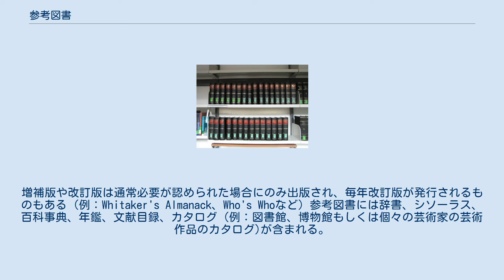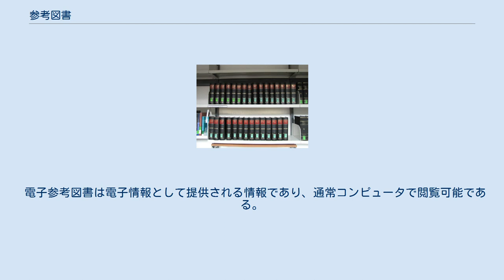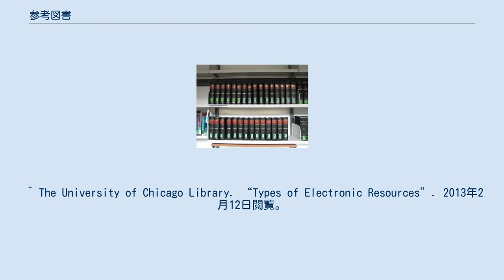参考図書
ブロックハウス百科事典, ドイツ語圏の伝統的な参考図書として一般に知られている 中世百科事典, 中世の内容に特化したドイツ語百科事典 ブリタニカ百科事典第15版: 上段左よりPropedia (緑), Micropedia (赤), Macropedia, 2巻索引 (青) 参考図書 (英語: reference work, reference books) は事実確認のため参照可能な書籍もしくは逐次刊行物である。
 情報は必要なときにすぐに見つけることが出来ることが求められるため、参考図書は通常その内容の全てを理解するというよりも情報の「特定の断片」を参照する際に使用される。
参考図書の多くで使用されている著述形式は参考文献とは異なり、個人の主張を強調するのではなく、事実情報を重視して記述しているという点で有益である。
参考図書の多くは一人による著作物というよりも複数人の共著による編集が行われている。
参考図書には通常索引が書籍の末尾にある。
増補版や改訂版は通常必要が認められた場合にのみ出版され、毎年改訂版が発行されるものもある (例：Whitaker's Almanack、Who's Whoなど) 参考図書には辞書、シソーラス、百科事典、年鑑、文献目録、カタログ (例：図書館、博物館もしくは個々の芸術家の芸術作品のカタログ)が含まれる。
多くの参考図書は電子媒体として利用可能であり、ソフトウェアとしての形態、もしくはインターネットをとおしたオンラインでの使用が可能になっている。
 対照的に、図書館の参考図書は図書館でのみ閲覧可能であり、図書館からの貸出は許可されていない。
このような書籍の多くは図書館内における短期間の閲覧もしくは複写という形態で利用される参考媒体であり、それゆえに貸出される必要がないような参考図書である。
これらの参考図書は常時図書館に配備されており、必要に応じて閲覧、複写が可能である。
他の参照のみ可能な書籍としては、貴重な情報であるために館外貸出を禁じている書籍がある。
このような書籍は図書館内での配列においても、貸出可能な図書とは別の書架に配置されている。
 いくつかの図書館はその蔵書の全てもしくはその大部分が貸出不可の書籍からなっている。
このような図書館の例として国立の図書館や特殊な目的に特化した図書館がある。
 電子参考図書は電子情報として提供される情報であり、通常コンピュータで閲覧可能である。
また、電子参考図書の中にはインターネット上で閲覧可能な情報もある。
図書館では多くの電子情報を提供しており、それらの中には検索案内、索引、電子書籍、電子雑誌、図書館目録、参照情報、統計情報、録音音源、画像データベースが含まれる。
 ^ The University of Santo Tomas Miguel de Benavides Library. “The Reference Materials”. 2012年5月7日時点のオリジナルよりアーカイブ。
2013年2月12日閲覧。
 ^ AllWords.com. “Electronic Resources”. 2013年2月12日閲覧。
 ^ The University of Chicago Library. “Types of Electronic Resources”. 2013年2月12日閲覧。